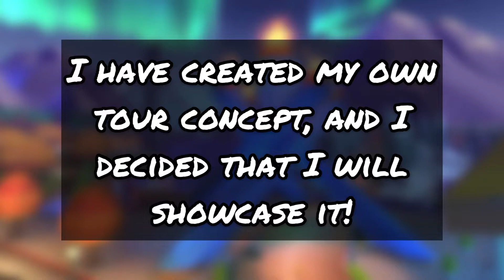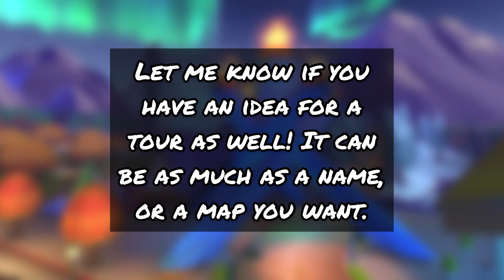[MKT] Custom Tour - Velocity Tour (Vancouver Velocity 2)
Hey guys, welcome back! Today I did something new. I decided to create a custom tour, and showcase it here on YouTube for you guys! I hope you like the concept!